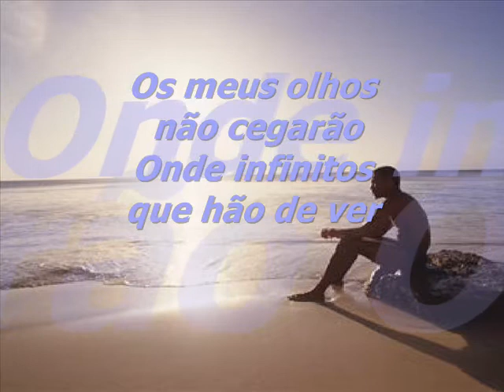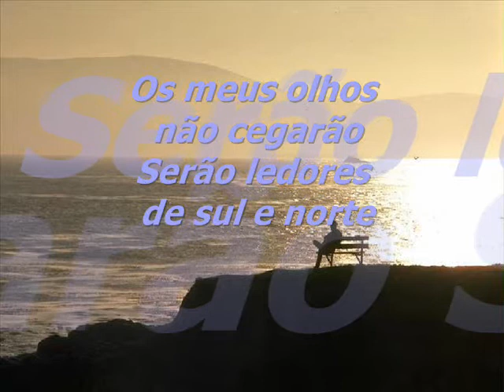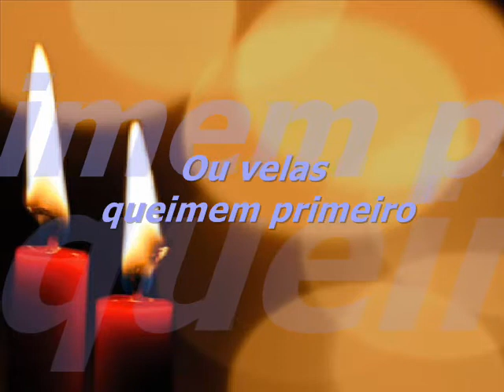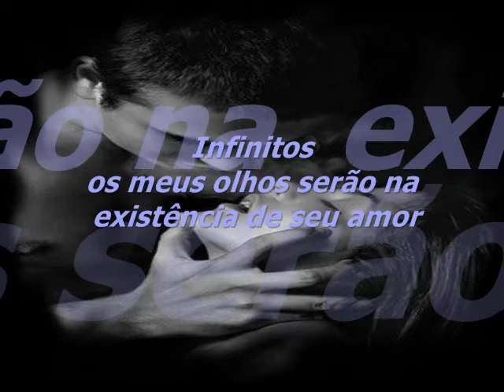NO AMOR D´ELA DOLANDMAY